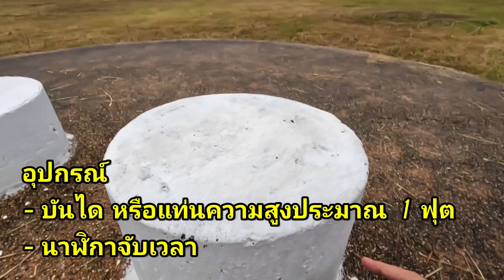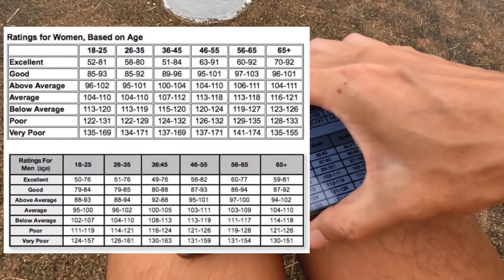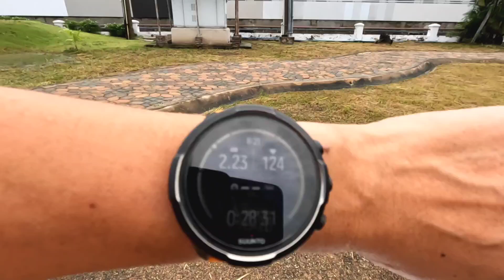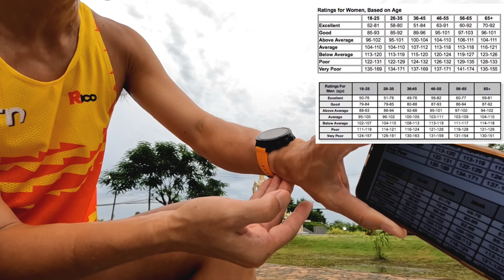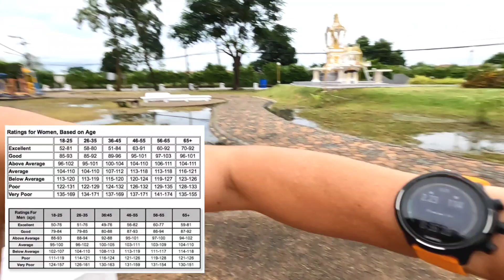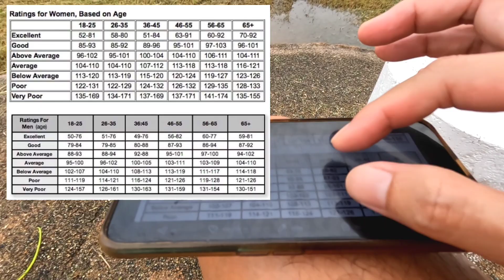เบิร์นไขมัน ให้หัวใจ และขาแข็งแรง ด้วย Three minute step test และมา Recovery run กับแตะอีลิทพื้นนุ่ม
Three minute step test (Mackenzie, 2005) เป็นการทดสอบสมรรถภาพทางร่างกายวิธีหนึ่ง ซึ่งมีมานานแล้ว สามารถค้นลิงค์จากชื่อนี้ได้

ประโยชน์ของ 3 minutes step test คือสามารถจะเอามาใช้ออกกำลังกายได้ทุกวัน แล้วก็ประเมินความแข็งแรงของร่างกายเป็นระยะๆได้
ที่สำคัญถ้าทำเป็นประจำก็เรียกว่าเป็นการออกกำลังกายที่ดีอย่างนึงเลยทีเดียว คือ
- ที่ใช้เวลาไม่นาน
- ใช้พื้นที่ไม่มาก
- สร้างความแข็งแรงของขา
  น่อง และข้อเท้า
- สร้างความแข็งแรงของหัวใจ
- ช่วยเบิร์นไขมันได้เป็นอย่างดี
- สนุกทำที่ไหนก็ได้

ลองทั้งแตะพี่หมอไฮบริด 2 และแตะอีลิทปรับสูตร กลับมาลองแตะ elit พื้นนุ่มแล้วรู้สึกว่าสบายเท้า อีกมุมนึงเอาไว้ recovery run ก็ดี

การลองสักพักหนึ่งทำให้รู้ข้อดีข้อแตกต่างมากขึ้น